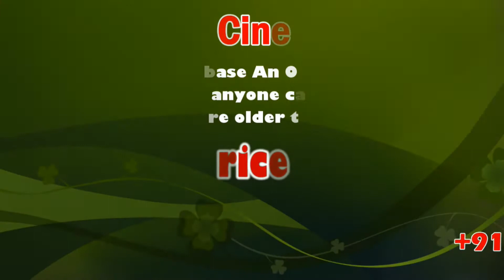ஊரடங்கு தளர்வு எதிரொலி: வந்தவாசியில் ஊரடங்கின் தளர்வு காரணமாக பல பகுதியில் போக்குவரத்து நெரிசல்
ஊரடங்கு தளர்வு எதிரொலி

Additional relaxations announced by the Honble Chief Minister in the COVID-19 Containment Plan

Vandavasi or Wandiwash is a Town and municipality in the Tiruvannamalai district of the Indian state of Tamil Nadu. As of 2011, the town had a population of 74,320. Vandavasi was the site of a decisive battle in the 18th century Carnatic Wars between France and the British Empire for control over south Asia.

திருவண்ணாமலை மாவட்டம், வந்தவாசியில் ஊரடங்கின் தளர்வு காரணமாக முதல் நாளான இன்று காந்தி சாலை பகுதியில் போக்குவரத்து நெரிசல் ஏற்பட்டது. நீண்ட நாட்களாக திறக்கப்படாத மளிகை கடைகள் மற்றும் காய்கறிகள் உள்ளிட்ட அத்யாவசிய பொருட்களை வாங்க பொதுமக்கள் குவிந்தனர். இதே நிலை நீடித்தால் கொரோனா சூழலில் மீண்டும் பெரிய பாதிப்பை ஏற்படுத்தும் என்று சமூக ஆர்வலர்கள் எதிர்பார்க்கின்றனர்.

This News Covered From Tiruvannamalai District Reporter (Tamil) From South Indian Crime Point Weekly.